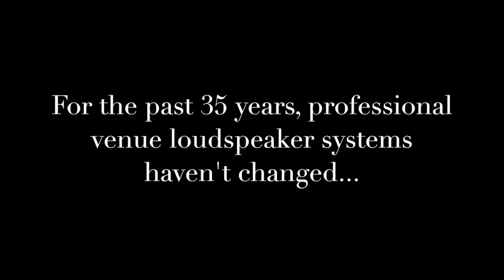"The Grand Star" To Obtain New Amplification Systems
Coming to you in July!